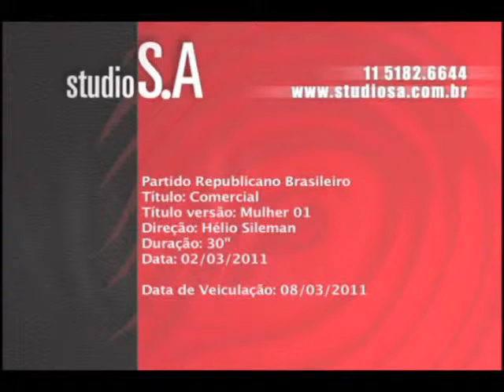Inserção do programa partidário do PRB - Tema: Mulher 1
Inserção do programa partidário do PRB veiculado em rede nacional em Março/2011. Pres. Nacional do PRB, deputado Vitor Paulo (PRB/RJ). Tema: Mulher 1. Visite - Twitter: @PRB10